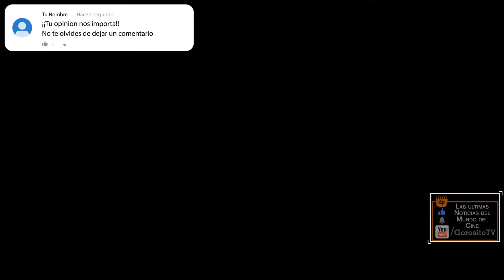DR STRANGE 2 - Tráiler Conceptual - Benedict Cumberbatch / Elizabeth Olsen / Benedict Wong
Titulo Original: Doctor Strange in the Multiverse of Madness
Director: Sam Raimi (Spider-Man, Spider-Man 2)
Reparto: Benedict Cumberbatch, Elizabeth Olsen, Benedict Wong, Rachel McAdams, Chiwetel Ejiofor, y Xochitl Gomez.
Sinopsis: Una odisea épica en los oscuros rincones del multiverso Marvel que unirá al Doctor Stephen Strange (Benedict Cumberbatch) con Bruja Escarlata (Elizabeth Olsen). Esta secuela de la película de 2016 Doctor Strange (Doctor Extraño) está inspirada en los personajes creados por Steve Ditko y Stan Lee.